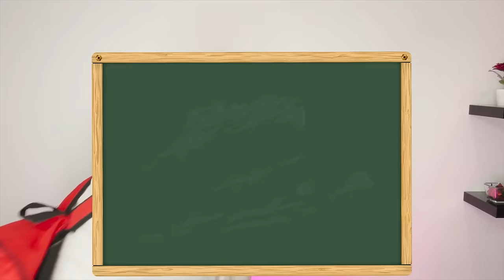САДИК VS ШКОЛА | САДИК ПРОТИВ ШКОЛЫ !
А какие отличия САДИКА от ШКОЛЫ знаешь ты? 😂
Мой телеграм паблик 👉🏻 (ПРОДОЛЖЕНИЕ ТАМ ‼️)